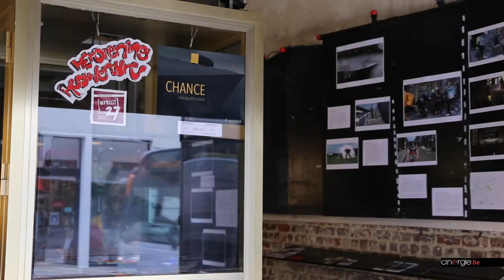Effi et Amir, les réalisateurs de Chance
Filmé entièrement dans la remorque d’un camion, ce docu-fiction signé par les réalisateurs Effi et Amir (Sous la douche, le ciel) raconte l’énième tentative nocturne de quatre jeunes Soudanais, demandeurs d’asile, pour rejoindre l’Angleterre depuis la Belgique. Le temps d’une nuit, entre les murs d'un rectangle en mouvement, ils rejouent leur réalité quotidienne, trop souvent invisible, à l’intérieur de cette boîte noire.